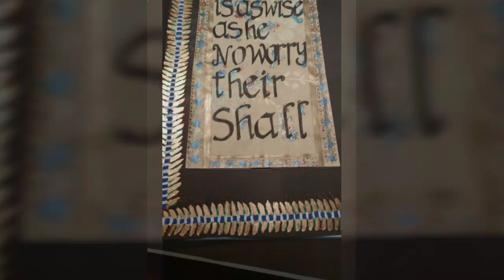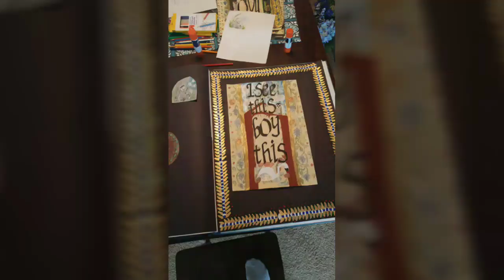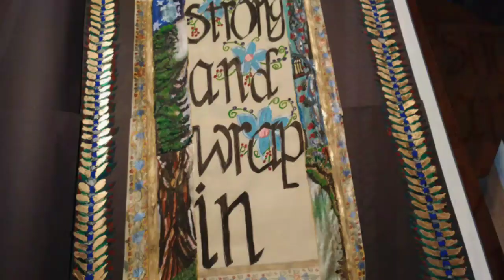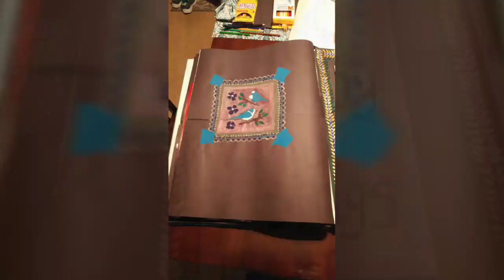My Sawyer Fredericks calligraphy project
Here is the calligraphy project I started 3 1/2 yrs ago for Sawyer Fredericks. I started in at end of 2015 and finished it earlier this year.
The poem inside the book is called

Sawyer
Once, there was a boy
So, full of heart
Whose music brought smiles and tears who were miles apart
So, wise beyond his years
and a soul of a man
and not a boy
He sings of heartbreak and love, joy and fear
Yet, brings Mothers, fathers, daughters and brothers together with every note we hear
With a family bond so strong
and wrap in love and pride
I see this boy
This man
Living, Learning, Loving, singing and growing
Travelling down many roads and many paths
Some maybe rocky and some maybe smooth
But, for one who is as wise he
No worry their shall be
For he is strong and true
and will 'Shine On' through
Created by